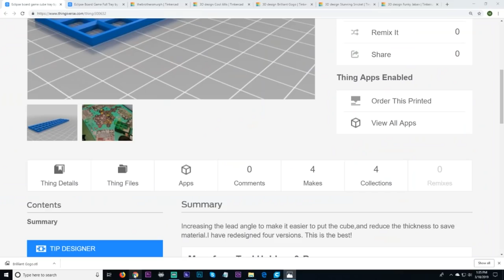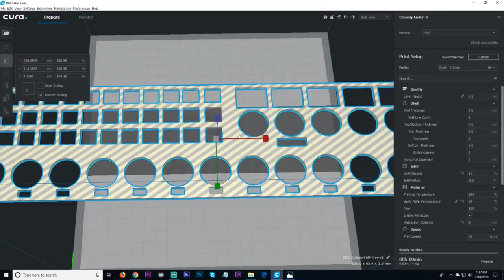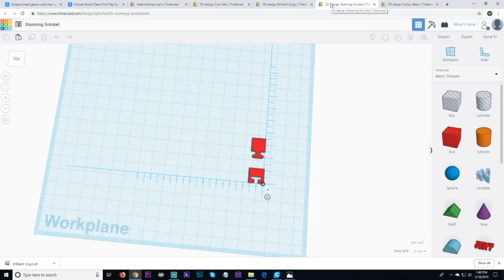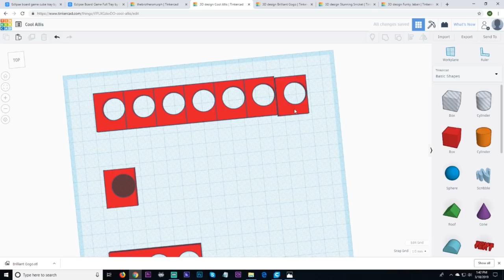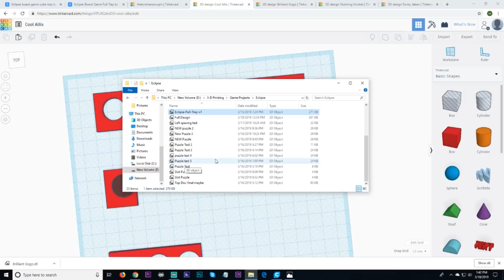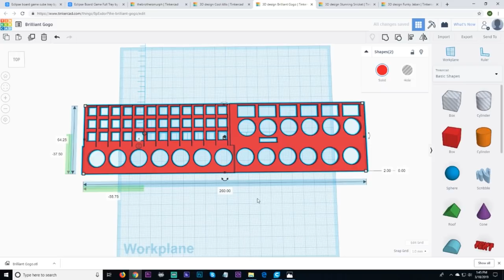3D Printed Overlays for Eclipse!! (3D Gaming)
In this 3D Gaming Nick take a stab at designing an overlay for the great space epic Eclipse! Let us know what you think and what you'd want us to print out next!